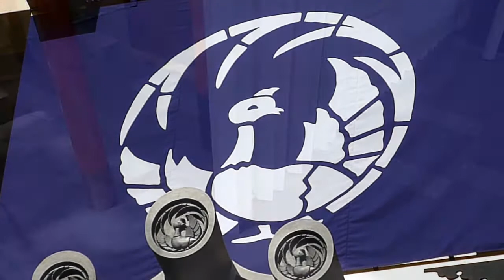Kengo Kuma-GINZA KABUKIZA（歌舞伎座（五代目））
東京都中央区銀座にある隈研吾(Kengo Kuma)設計の歌舞伎座（GINZA KABUKIZA）